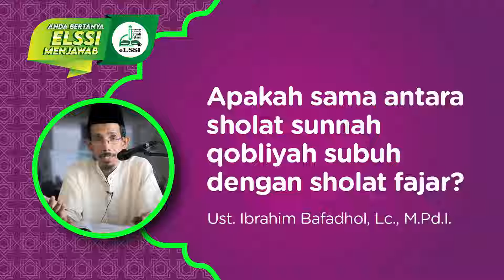TANYA JAWAB 059 || Apakah sama antara sholat sunnah qobliyah subuh dengan sholat fajar?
Sahabat ELSSI yang dirahmati Alloh... Semoga video tanya jawab ini mewakili pertanyaan sahabat semua... Semoga bermanfaat...